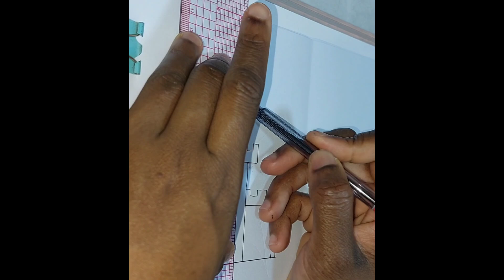Step By Step Tutorial - How To Draw A Castle 🏰